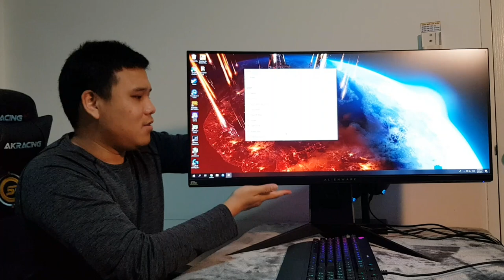[รีวิว] Alienware AW3418HW ที่เเรกในไทย!!!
JeepTech เเกะของลองเลย

Unboxing Alienware AW3418HW

วันนี้ผมภูมิใจนำเสนอมากกันการ เเกะกล่องลองให้ดูครับ
ใช้เวลาตัดสินใจนานมากกับการเลือกซื้อ จอ 34นิ้วที่ดีที่สุด2560 x 1080 G-Sync @ 160Hz (with overclocked)G-Sync
ราคานะตอนนี้เพียง 25XXX
งานประกอบนะอย่างหรู มีน้ำหนัก เเสงสีเสียงเต็มๆ รูช่อง usb ต่างๆครบเเละเหลือเฟือสุดๆ กล่องที่ห่อมานี้คุณภาพสุดๆ
ภาพสีลองใช้ ดูสวยมาก sRGB 99% ไปลอง TN มารีบหนีเลย IPS นี่สุดๆเลยบอกตรงๆ

ทิ้งท้ายไว้สั้นๆ ของดีๆถูกๆไม่มีเเต่ ตอนนี้มีเเล้ววววตัวนี้ไงง
ปล.ผมมีร้านที่ยินดีจะ Test Dead pixel ให้ก่อนส่ง inbox มาดีกว่าครับ บางร้านเเค่เเกะกล่องเค้าก็ไม่สนคุณเเล้วครับ